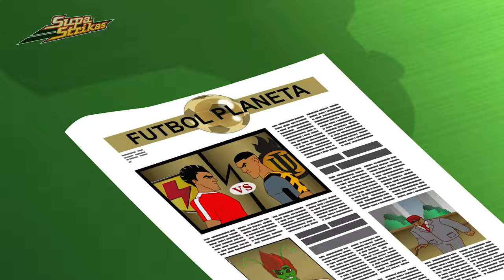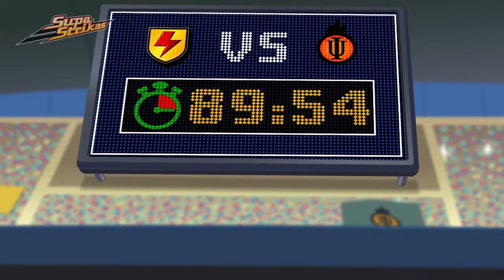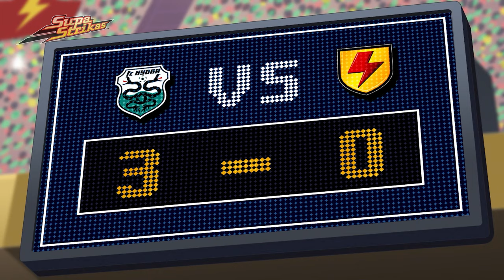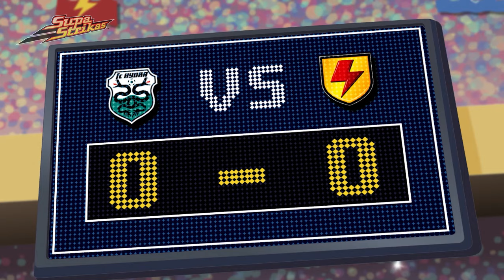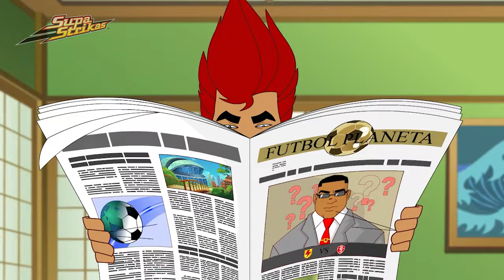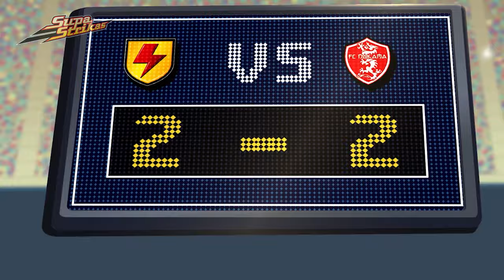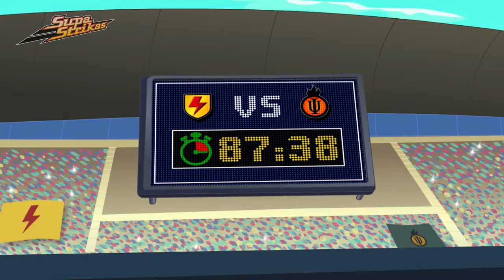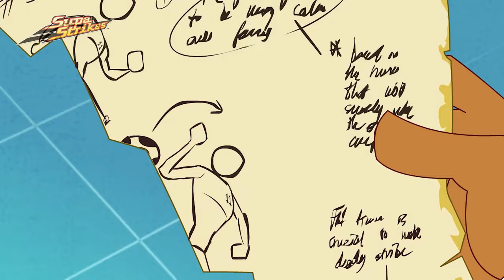Big Bo, To Go | SupaStrikas Soccer kids cartoons | Super Cool Football Animation | Anime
00:00 Big Bo, To Go
20:13 Super Skarra
40:17 Tough Luck
1:00:10 Beautiful Gaming
1:20:08 Spaceballs
1:40:23 Bad Altitude
1:59:57 Big Bo, To Go
2:20:06 Training Trap
2:40:26 Hypno-Test